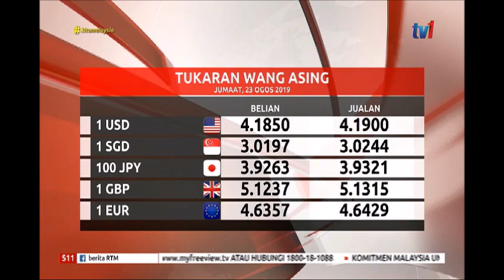S11 – PRESTASI RINGGIT [23 OGOS 2019]